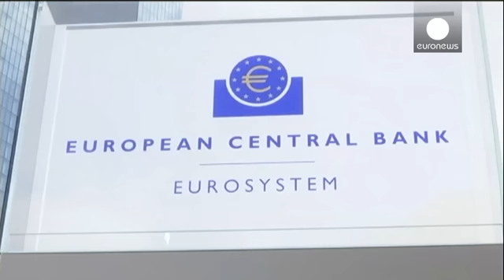Osborne İngiltere'nin reform taleplerini Berlin'e taşıdı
İngiltere Maliye Bakanı George Osborne, Almanya'ya Euro Bölgesi kararlarını uygulama ve borç krizinin maliyetini Londra'ya yüklememesi çağrısında bulundu.

Berlin'de Avrupalı liderlerle bir araya gelen Osborne, Alman hükümetinin üzerine düşeni yapması halinde Euro'nun güçlendirilmesine yardımcı olacaklarını söyledi: "Biz İngiltere olarak Euro'nun güçlendirilmesi için kalıcı değişiklikler yapılması konusunda sizi, Euro Bölgesi'ni destekleyebiliriz. Buna karşılık siz de Euro Bölgesi'nde olmayan ek…